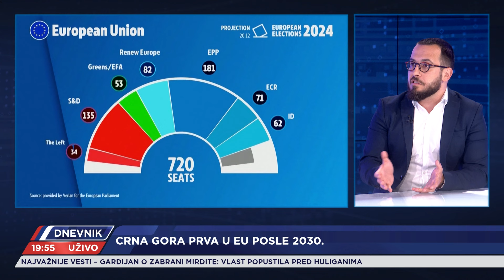GOST: Nemanja Todorović Štiplija. O Novoj Eu Vladi